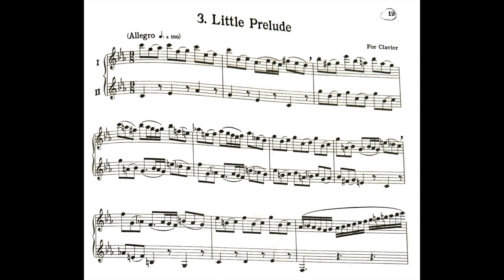Bach: Prelude in A minor, BWV 942 (Clarinet and Bass Clarinet)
From Bach for the Clarinet (Duets). Transcribed by Eric Simon